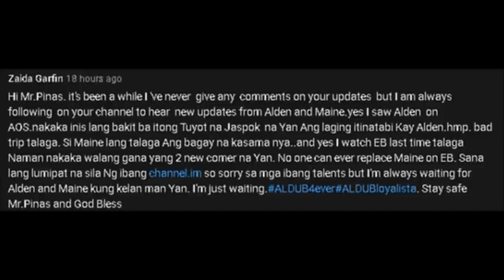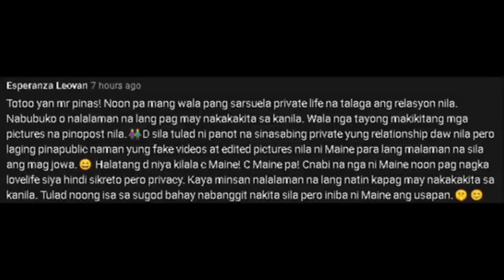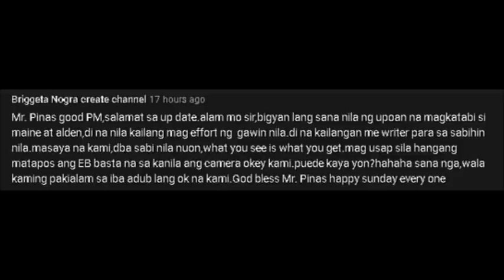HALA!! MAINE, TINRAYDOR AT SI ALDEN NAMAN HUMINGI NG TAWAD!! MGA LATEST GANAP SA KANILA ALAMIN!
Yan tayo eh! akala mo kakampi yun naman pala tatraydurin din si Maine.